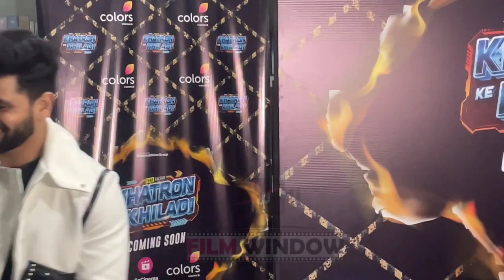Shiv Thakre Exclusive Shiv ke liye koun Competition? Mandali mai kisse karenge waha Miss?